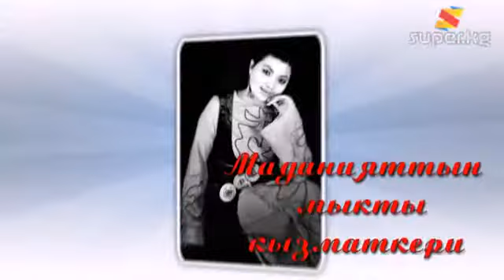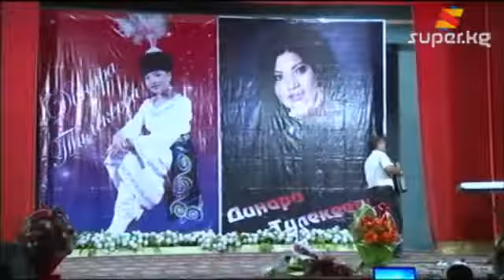Динара Тилекееванын концерти (2014)